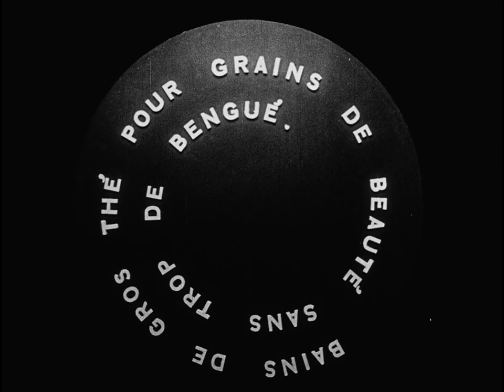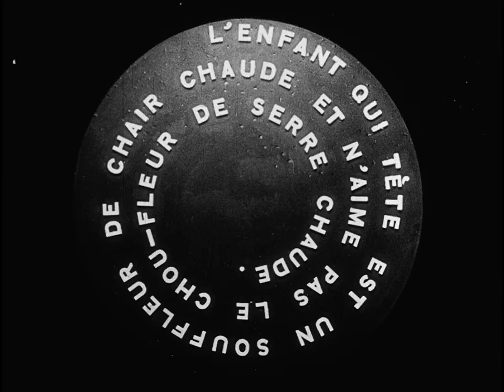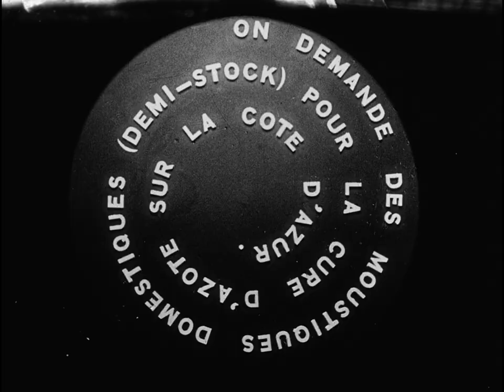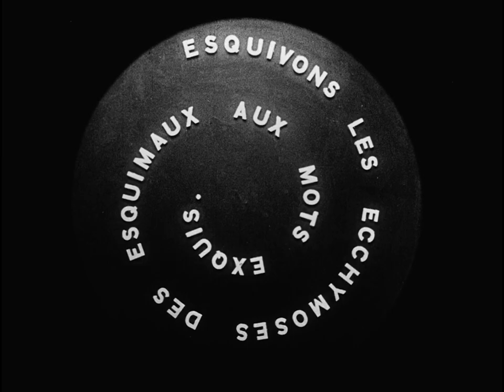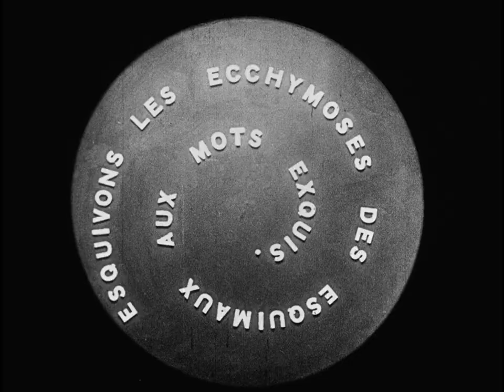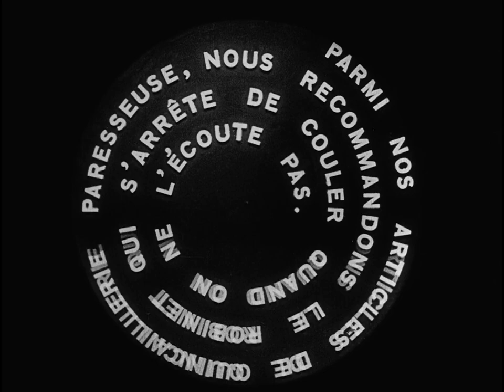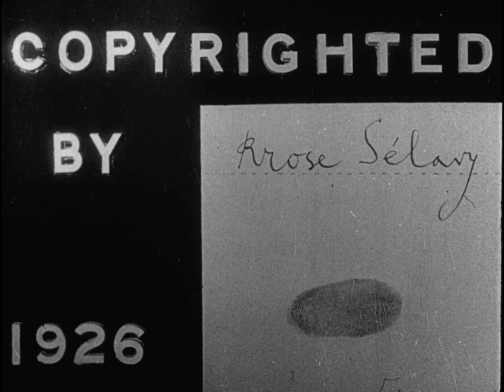Anémic cinéma (1926) Anemic Cinema [English subtitles]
Director: Marcel Duchamp
Production Company: Duchamp
Country: France
* The final intertitle "L’aspirant habite Javel et moi j’avais l’habite en spirale" the sentence plays on similarity between "j'avais l'habite" (which is no proper French) and "j'avais la bite" (I had the cock). Javel is a neighborhood in Paris.

"The title “Anémic Cinéma” is a palindrome and anagram of sorts, reflecting the cyclical nature of the piece itself and the nonsensical disposition of the French phrases included in the work. The title, therefore, acts as a well balanced summary of the work, one that relies on repetition and language."

With thanks to Frank Beauvais for help with translating the intertitles and Jon Whitehead for help with rendering the video in the proper aspect ratio.